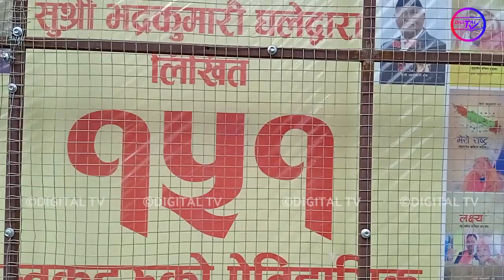Sachi pariyar पढ्ने स्कुलमा चल्यो Balenको डोजर Tejendra पुगे Sachinलाई भेट्न bhadra kumari बेहोस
It has become the de-facto platform for the future generation of celebrities, personalities, and artists with its amazing videos every day upload viral platform DIGITAL TV Please Subscribe Like, Comment and share these Videos.